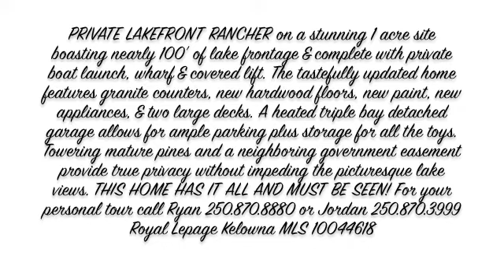4392 Finch Road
PRIVATE LAKEFRONT RANCHER on a stunning 1 acre site boasting nearly 100' of lake frontage & complete with private boat launch, wharf & covered lift. The tastefully updated home features granite counters, new hardwood floors, new paint, new appliances, & two large decks. A heated triple bay detached garage allows for ample parking plus storage for all the toys. Towering mature pines and a neighboring government easement provide true privacy without impeding the picturesque lake views. THIS HOME HAS IT ALL AND MUST BE SEEN!